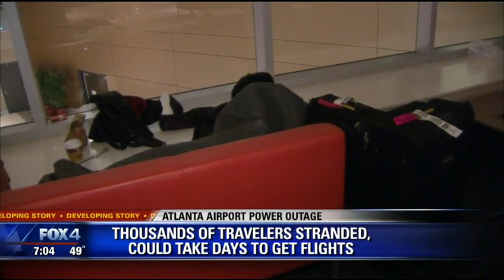Power restored, travel still delayed at Atlanta airport